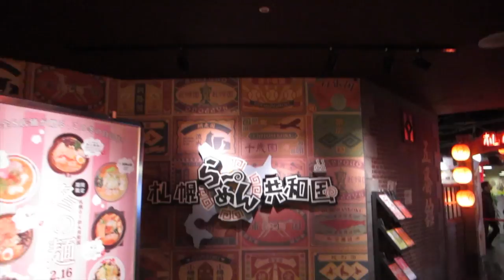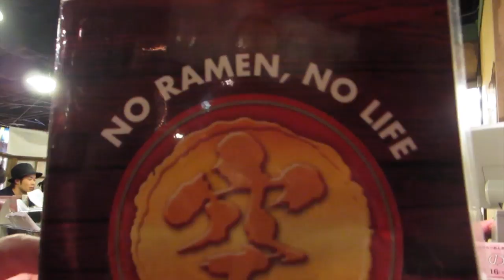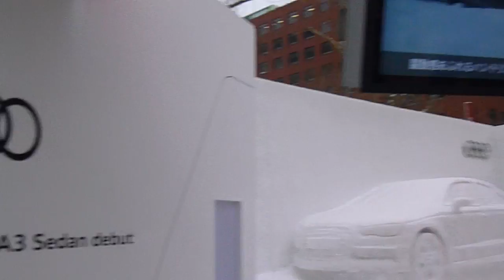Sapporo Trip Day 2 - Snow Festival!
We finally arrive in Sapporo and check out the snow festival!!! ^^ Also, Kyle is not too good on his feet